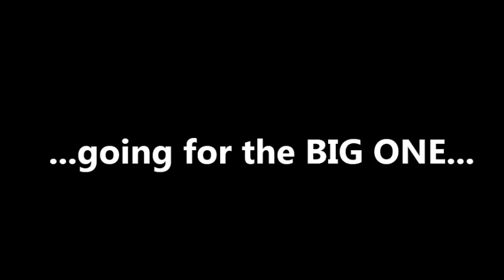Cap-Pele to Wisconsin 2015 *** VIEWER DISCRETION IS ADVISED***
***GRAPHIC CONTENT***
Due to the nature of the video/slideshow, not everyone loves hunting animals. Warning: This video includes pictures of dead animal.